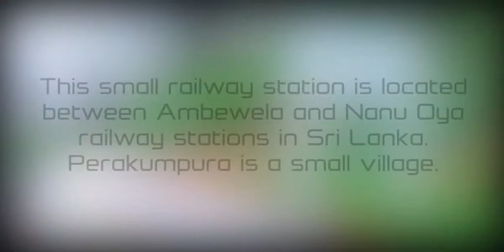Perakumpura Sub Railway Station - video 1